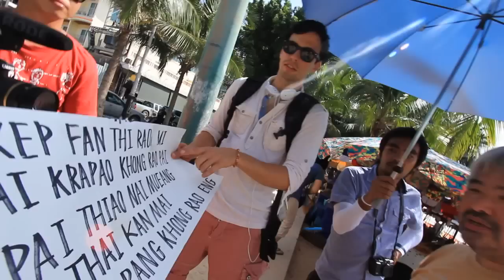Amazing Thailand To Thai Song Paitiewkan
Credit by JovoBKK

Singer : Bird Thongchai Mcintyre

Pai Tiew Kan

Pai Thoe Pai Pai Tiew Kan
Pai Thoe Pai Pai Duay Kan
Dai Wela Tong Thing Ngan Hai Rangwan Kab Huajai
Plian Thinon Sa Bang Thoe Tee Tee Thue Kab Chan Mai
Khoei Pai Khrai Ja Thamhai Hun Tok Khrai Ja Thamhai Lok Taek
Rueang Arai Tee Tong Baek Keb Sai Lang Aow Wai Kon
Dai Wela Hai Jai Phak Dai Wela Tong Pai Phanaejhon
Thoe Ko Me Krapao Lae Chan Ko Me Krapao

Ja Ro Hai Khon Khao Yuem Thammai
Keb Fan Tee Rao Me Sai Krapao Khong Rao Pai
Pai Tiew Nai Mueang Thai Kan Mai Nai Ban Khong Rao Eng
Nai Mueang Thai Me Lai Haeng Tee Mai Khoei Dai Hen Loey
Yak Hai Pai Hai Khunkhoei Pa Thalae Phukhao Yai
Jai Satang Ko Mai Yer Jai Thaorai Ko Khuen Hai Khon Thai

Rap

Cha Pai Tae Tua Kab Sueapha
Rao Cha Pha Huajai Pai
Aow Huajai Mai Pai Suemsap

Rab Khwam Suk Kan Makmai
Aow Huajai Mai Pai Rianru
Tee Rao Yu Baeb Thai Thai
Kho Aow Huajai Mai Pai Thiao Duai
Aow Pai Chuay Kan Tiew Thai
Mueangthai Cha Dai Suay Pai Saen Nan

Pai Tiew Nai Mueang Thai Kan